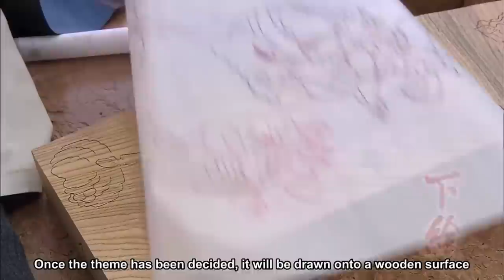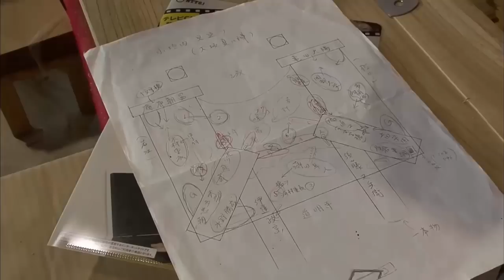With 10 Craftsmen, It takes 2 Years to Build & Assemble a Danjiri with Over 1000 Carved Masterpieces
Danjiri Matsuri Festival in Osaka takes place every fall in Kishiwada Osaka and surrounding areas. The festival has a tradition of over 300 years of history and this is a famous festival with the majestic and vibrant sound. The special highlight of the festival is when the Danjiri shreds through a tight corner going full speed. In fact, not everyone knows that floats are drawn and engraved. The people who make that masterpiece called Danjiri sculptor.
 HARA was born in 1983 in Kishiwada Osaka. He has loved Danjiri since he was a child, and then went to high school, he has embraced the dream of becoming a Danjiri sculptor. So at the age of 16, he stopped his studies to follow his dream and became a disciple of KINOSHITA KENJI.

 To make this video going to better, I've written the script very carefully and hired a professional female voiceover to read it and a new creation is created as the "Danjiri sculptor: Hara Yoshinori" who responsible for promoting the tradition and culture of the Danjiri engraver

木下彫刻工芸 (Kinoshita Sculpture Crafts - Craft store in Kishiwada)

Address: 580-1 Sangayamacho, Kishiwada, Osaka Prefecture 596-0815, Japan

- By Kakuri
- 5 Piece White Steel Chisel Set by Yataro
- Most Common Japanese CHISEL